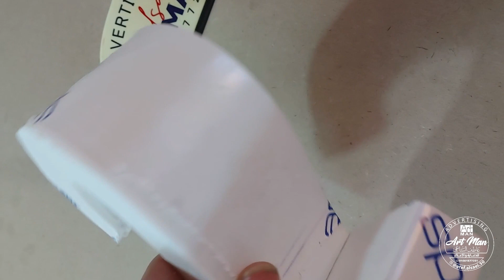How to Make an Acrylic 3D Letter طريقه لف الاكريلك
كل ما يشمل الدعايه والاعلان

كيفية لف حروف الاكريلك لصنع اللوحات الإشهارية - YouTube
طريقة لف الحروف الاكريلك How to Make 3D Letter Using ...
كيفية صنع الحروف البارزة ACRYLIC 3D letteR - YouTube
طريقة لف حروف الأكريليك البارزة مع الشرح بالتفصيل - ...
شرح استخدام اداة لف الحروف البارزة الاكريلك Explain the use ...
لف حرف أكريليك بالشريط الألمونيوم مع ليد شريط الجزء الأول
دروس عمل حروف بارزة من البلاستيك (الاكريلك ) ج 3 - YouTube
صور How to Make an Acrylic 3D Letter طريقه لف الاكريلك
طريقة لف حروف الأكريليك البارزة مع الشرح بالتفصيل wrap ...